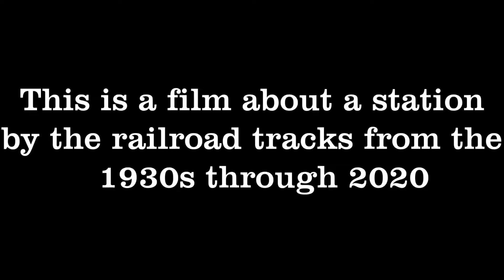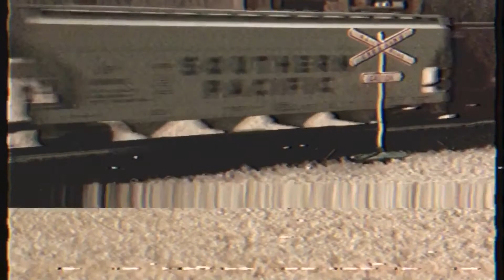Railroads: through the years